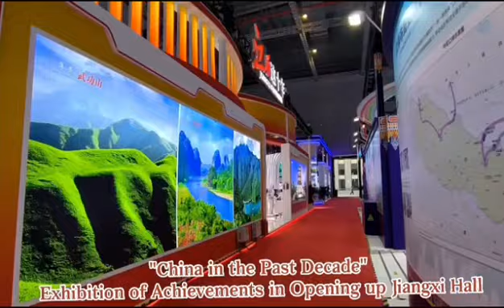进博会上的江西元素 赣州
At the 5th CIIE, Ganzhou Pavilion takes the navel orange of southern Jiangxi as the core design element to display the traditional Opera culture, rural revitalization and new look of industrial development of Ganzhou, Jiangxi province